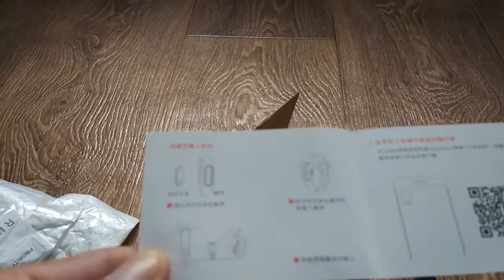Xiaomi Mi Band 2 с экраном Распаковка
Xiaomi Mi Band 2 с экраном Распаковка посылки с сайта GearBest
Пишите комментарии!